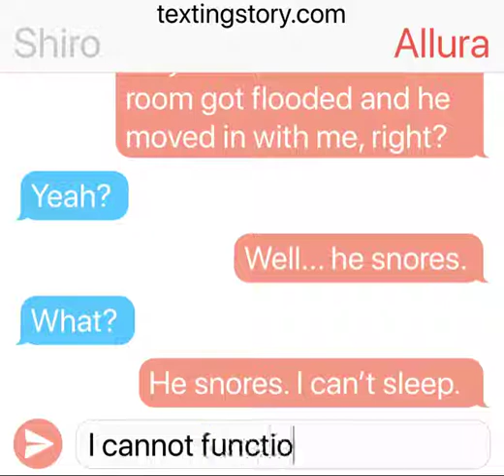coran snores // episode 1 // voltron texting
shiRO SToP

*made with TextingStory*